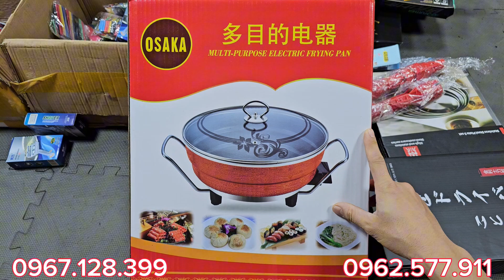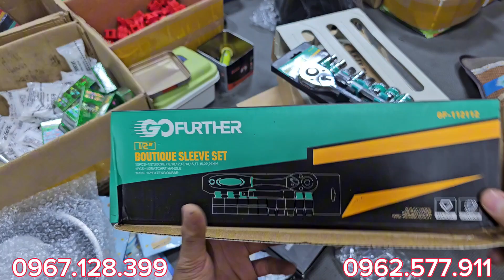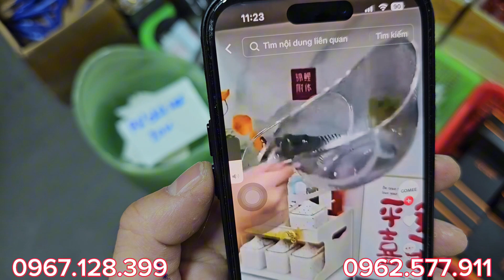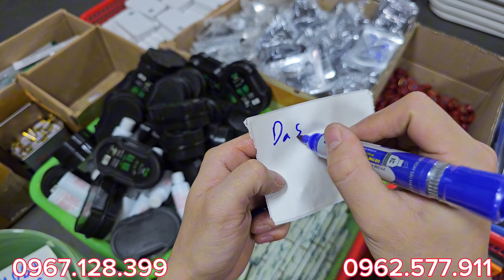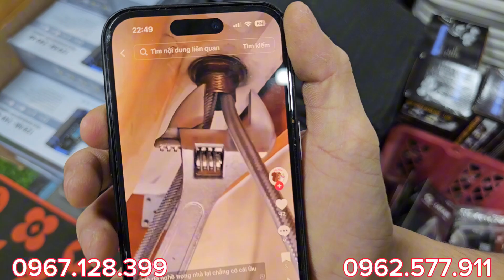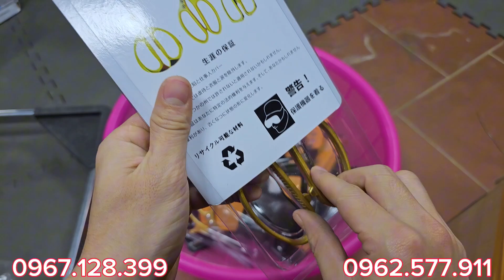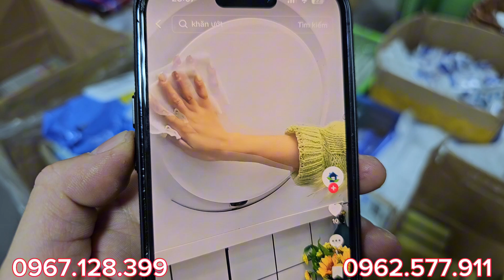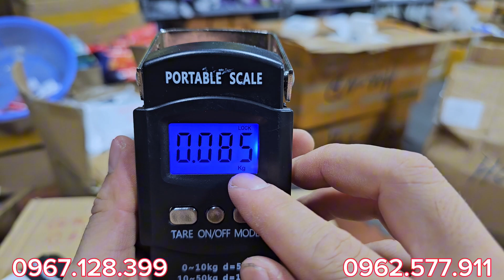MỚI TOANH, nồi lẩu OSAKA, CHẢO TỔ ONG 10k, dao nhật 13k, kéo may xịn,bộ khẩu, ống nhòm, sét đĩa tròn